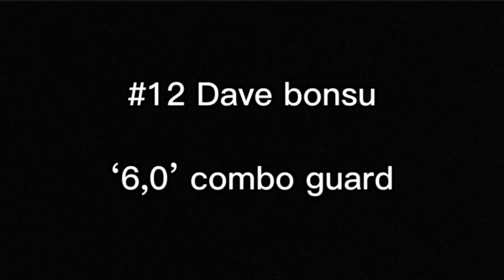Dave bonsu #12 PG/SG season highlights